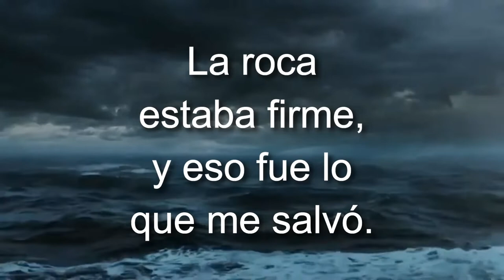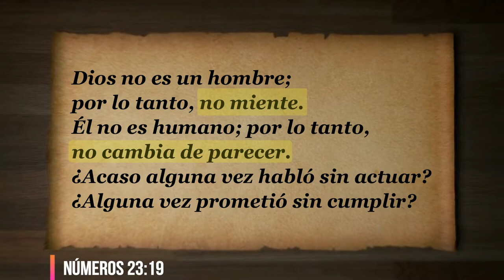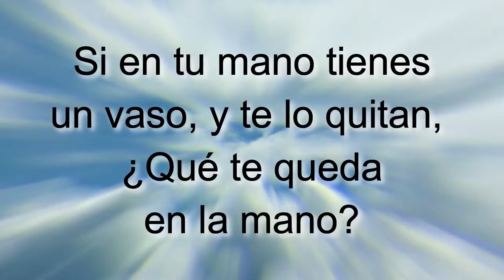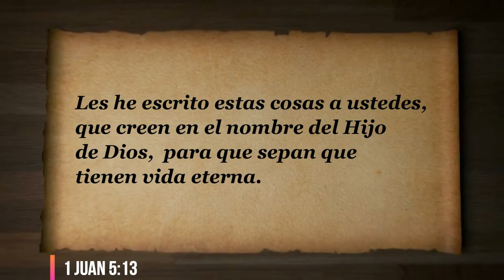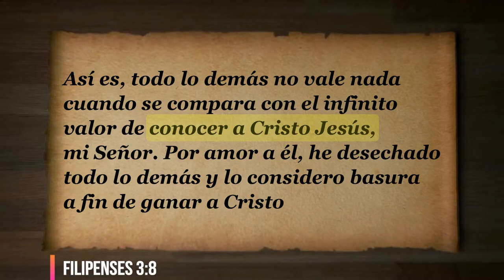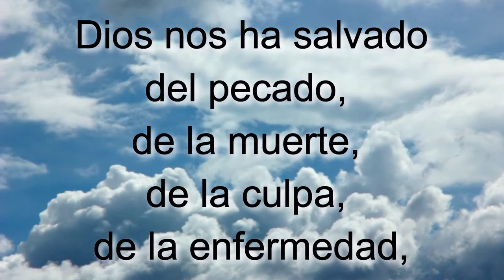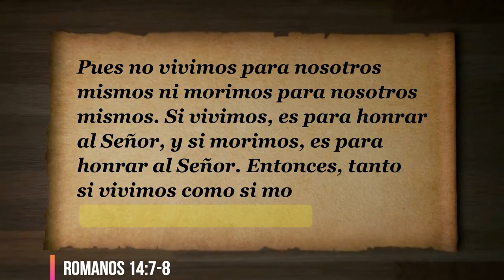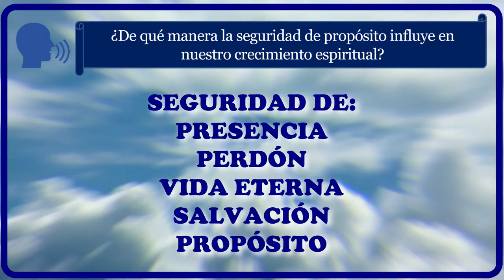D16 La seguridad que tenemos en Cristo EXPLICADO Módulos EAJ M2L1 Jesucristo MODULO 2 LECCION 1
INDICACIONES PARA EL INSTRUCTOR:

A fin de estar bien preparado para impartir esta lección utilizando el video "D16 La seguridad que tenemos en Cristo INSTRUCTOR":

1. MIRA este video para tomar ideas de las respuestas a las preguntas y explicaciones que tendrás que dar (toma notas y agrega ilustraciones, experiencias, testimonios personales, etc.)

2. Imprime la LECCIÓN EN PDF, RELLENA los espacios en blanco a medida que ves el video y REALIZA las tareas al final (enlace al final).

3. RESUELVE el FORMULARIO EN LÍNEA.